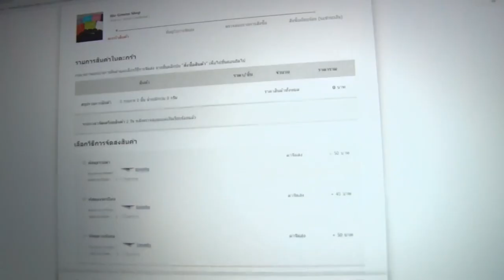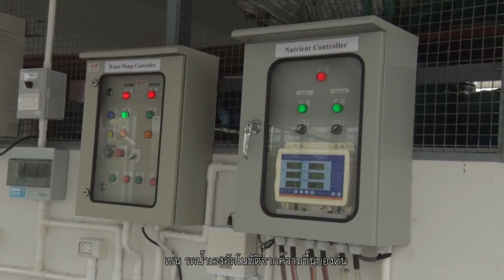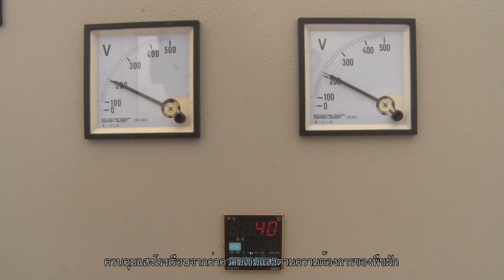ระบบเทคโนโลยีเซ็นเซอร์เพื่อการทำเกษตรอัจฉริยะ (Smart Farm)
ผลงานที่ผ่านเข้ารอบสุดท้าย การพัฒนาสื่อวีดิทัศน์เพื่อการประชาสัมพันธ์ผลงานวิจัยและการดำเนินงานของ สวทช.

โครงการความร่วมมือ ระหว่าง สาขาวิชาเทคโนโลยีสารสนเทศ สำนักวิชาเทคโนโลยีสังคม มหาวิทยาลัยเทคโนโลยีสุรนารี (มทส.) และสำนักงานพัฒนาวิทยาศาสตร์และเทคโนโลยีแห่งชาติ (สวทช.)

ผลงาน: ระบบเทคโนโลยีเซ็นเซอร์เพื่อการทำเกษตรอัจฉริยะ (Smart Farm)

นภ กำลังครุ่นคิดอยู่หน้าโน้ตบุ๊กเรื่องไร่ของพ่อ ผลผลิตที่ไร่น้อยลง ไม่สามารถควบคุมดูแลพื้นที่ไร่ได้ทั้งหมด มีเพียงลูกน้อง 4-5 คน ที่ช่วยกันดู จึงคิดว่า จะหันมาทำโรงเรือนเพื่อให้พ่อไม่เหนื่อย และได้ผลผลิตดี ทีปเพื่อนของนภเรียนด้วยกันเป็นเมทกันมาตั้งแต่มหาวิทยาลัย สนิทกันแค่มองหน้าก็รู้ใจกัน

ทีปเห็นนภกำลังนั่งอยู่หน้าจอโน้ตบุ๊ก เห็นกำลังเครียดเลยจะเข้าไปแกล้ง ทีปเลยถามว่า นภกลุ้มใจอะไร ทีปจึงแนะนำให้ไปดูสมาร์ทฟาร์ม ที่เว็บไซต์ของ สวทช. ว่าสมาร์ทฟาร์มคืออะไร เขามีระบบการจัดการ หรือเทคโนโลยีอะไร ในการควบคุมสมดุลของดิน น้ำ แสง เพื่อผลผลิตออกมาดีเหมือนเดิม และยังมีผู้คนที่นำแนวคิดสมาร์ทฟาร์มมาใช้ จนประสบผลสำเร็จ จากนั้นนภจึงหาข้อมูล สวทช. และ นำแนวคิดที่ผู้คนใช้จากสวทช. มาปรับใช้ในโรงเรือน

สมาชิก กลุ่มชุปแป้ง Production
1. นายศักดา พลบูรณ์
2. น.ส.วิภารัตน์ เหมืองหลิ่ง
3. น.ส.กานติ์ชนิต บุตรมี
4. น.ส.ชุติกาญจน์ ทองสุก
5. น.ส.จัตตารีย์ คุณชื่น